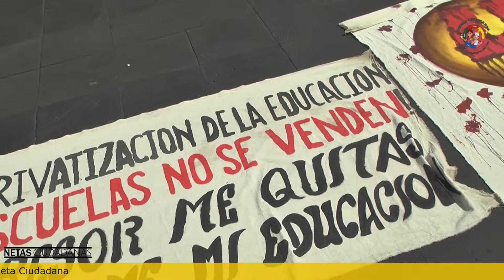EL CASO AYOTZINAPA TENDRÁ JUSTICIA: AMLO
Andres Manuel Lopez Obrador, presidente electo, sostuvo una reunión con padres de familia de los jóvenes desaparecidos en el caso Ayotzinapa,  durante la cual hizo el compromiso de aclarar los hechos ocurridos.